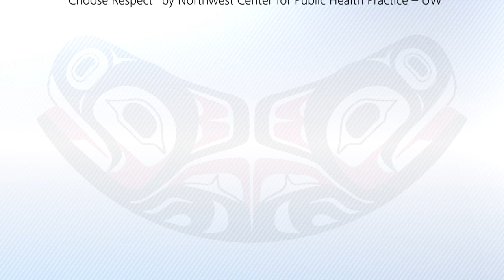The Power of Public Health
Ensuring clean air and water; disease prevention; screening for health risks; dealing with obesity, violence, and depression -- these are just some of the ways the students and faculty of the UW School of Public Health are making the world safer and healthier.